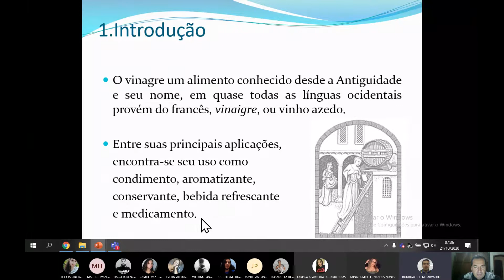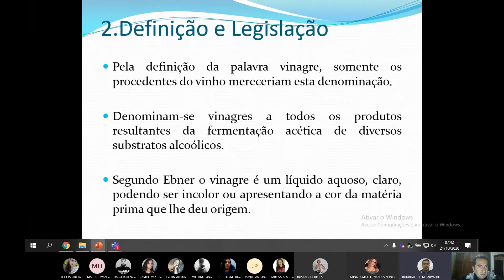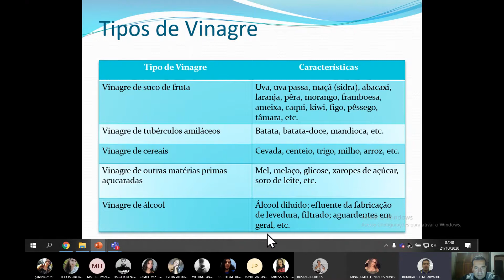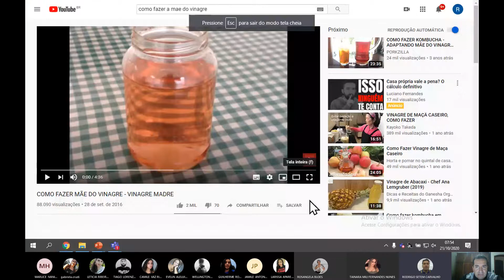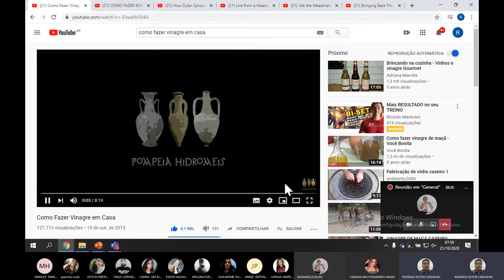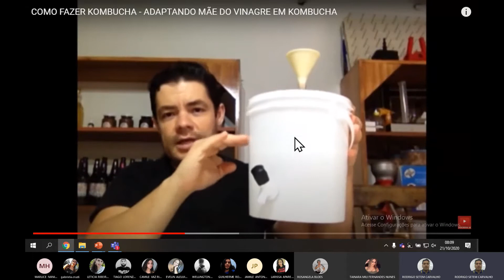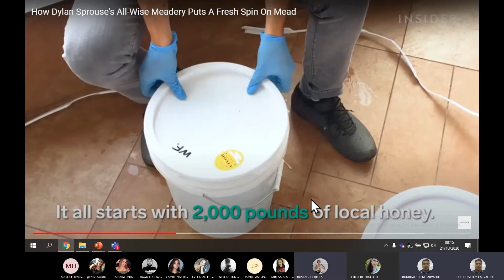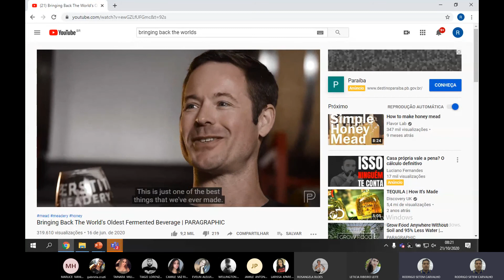Vinagre de mel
Filme sobre o vinagre de mel (movie)